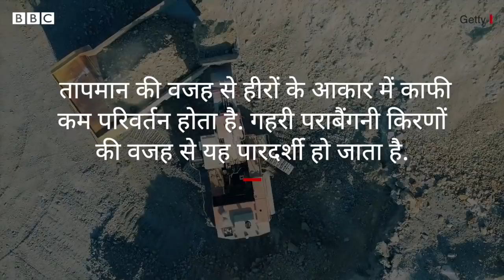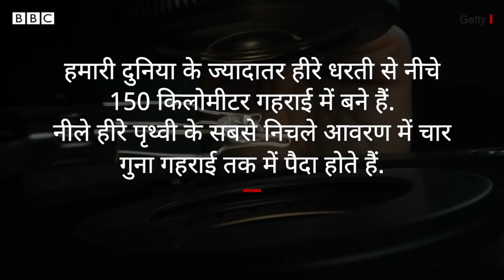Diamond Story: हीरों के बनने की दिलचस्प कहानी और Blue Diamond के बेशक़ीमती राज़ (BBC Hindi)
इस दुनिया में हीरे अरबों साल पहले बने थे. आज इनमें से कुछ हीरों की चमक से हमारी नजरें चौंधियाई हुई हैं. ये शाश्वत प्रेम के वादे के तौर पर जाने जाते हैं. इन्हें समृद्धि और विलासिता के प्रतीक के तौर पर देखा जाता है. पुराने ज़माने में इन्हें सुकून देने वाला माना जाता था. कहा जाता है कि इनका इस्तेमाल ताक़त देता है. यह दुश्मनों, बुराइयों और दु:स्वप्नों से बचाव करता है. भारत में हीरों का ज़िक़्र वेदों में हुआ है. हिंदू देवी देवताओं के भी ये पसंदीदा रहे हैं.